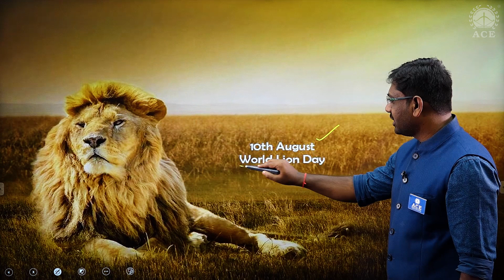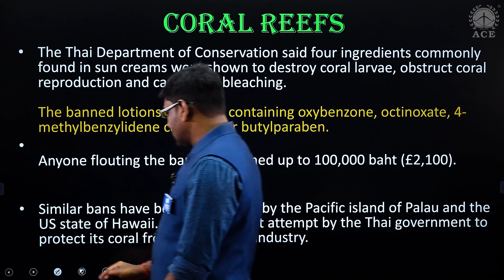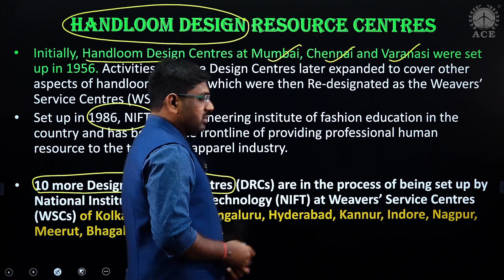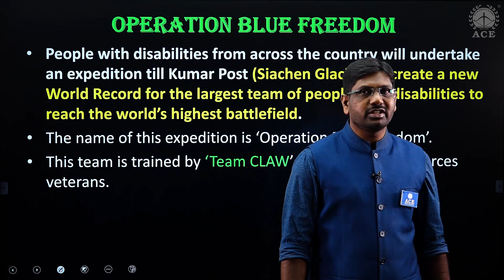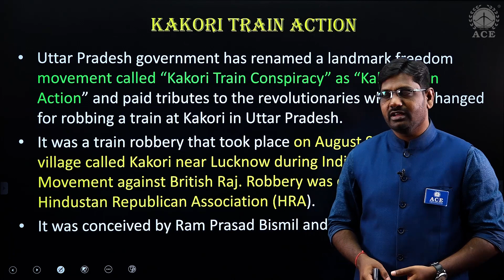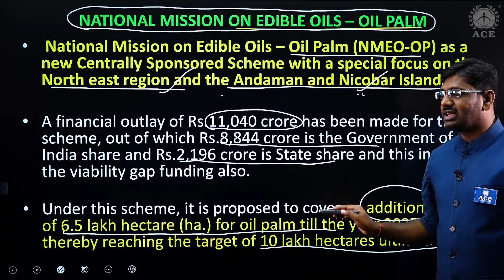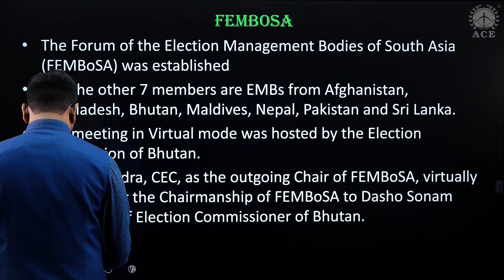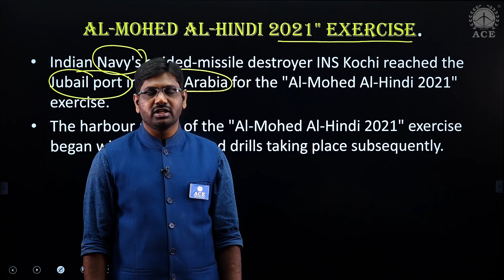100% Expected Areas | Current Affairs (7th - 19th August 2021) | Group 1/2/3/4 SI/PC/AE/AEE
100% Expected Areas | Current Affairs (7th - 19th August 2021) | Group 1/2/3/4 SI/PC/AE/AEE